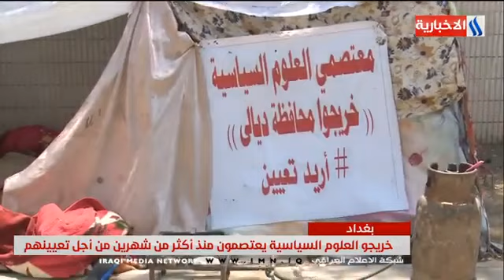خريجو العلوم السياسية يعتصمون منذ اكثر من شهرين من اجل تعيينهم - اثير عادل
نشرة الثامنة مع ورود الموزاني وعلي الربيعي